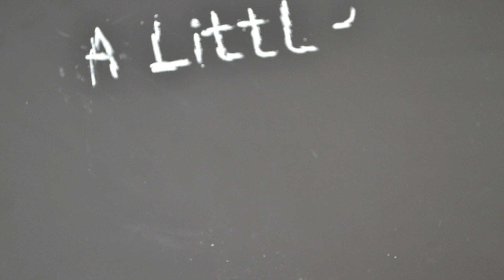A Little Bit About Me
Just a video to tell you a little bit more about myself, hope you like it!
P.S I also currently have a fractured left elbow just to add to my list of broken bones haha

Write in the comments any funny facts, stories or habits you have, I'd love to read them! :)